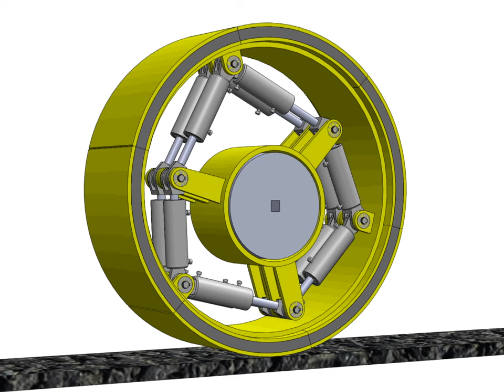Pot Carrier ASW